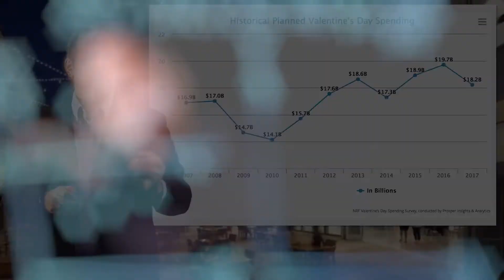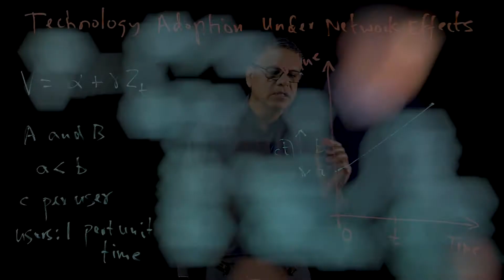Merage Learning Glass Demo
Visit merage.uci.edu for more information.

Video by Geraint Bell, Merage Distance Learning